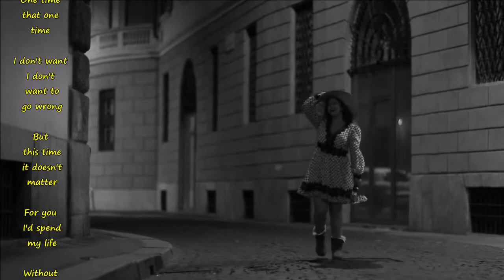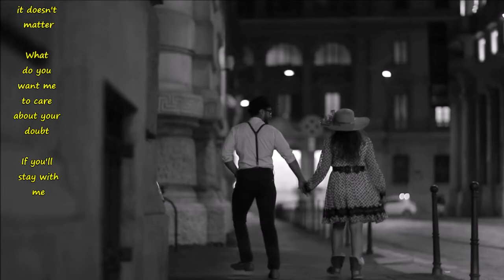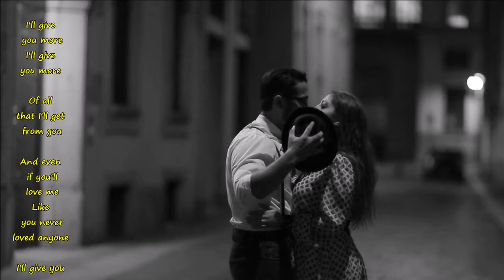Ornella Vanoni - Io ti Darò di Più (english lyrics)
Her heart never invisible,
not to him...

Lyrics:
Una volta che una volta
Vorrei, vorrei non sbagliare
Ma stavolta non importa
Per te spenderei la mia vita
In cambio di niente

Io ti darò di più
Di tutto quello che avrò da te
E anche se tu mi amerai
Come non hai amato mai
Io ti darò di più, di più
Molto di più

Le parole sono parole
E tu puoi anche non credermi
Ma fa niente non fa niente
Che vuoi che m'importi un tuo dubbio
Se resti con me